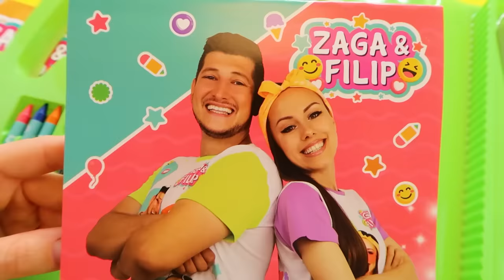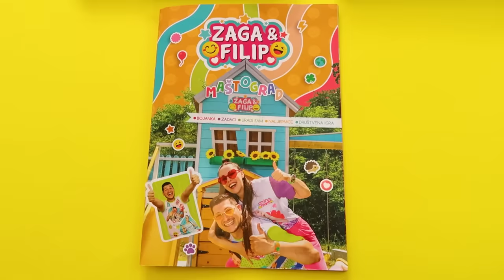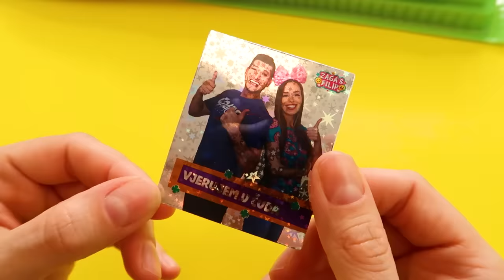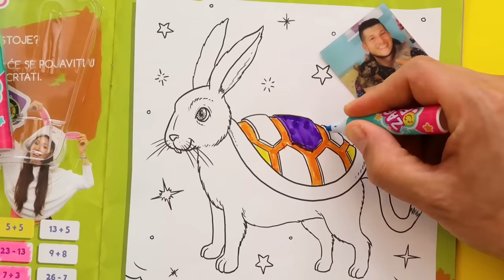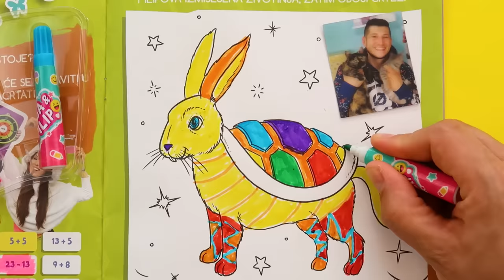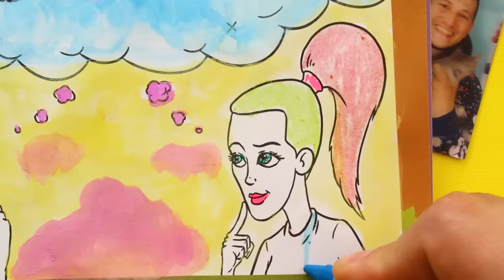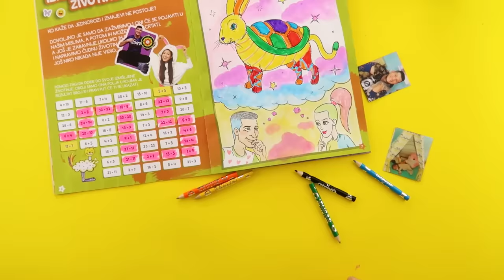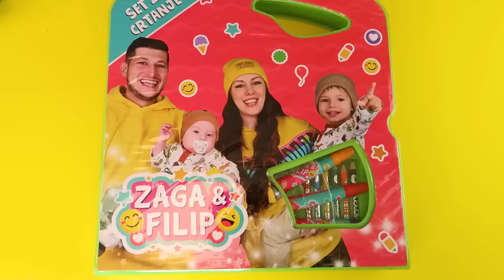NAŠ NOVI SET ZA CRTANJE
Danas ćemo vam pokazati naš novi set za crtanje pomoću kojeg smo napravili takmičenje u bojanju Maštograd bojanke.